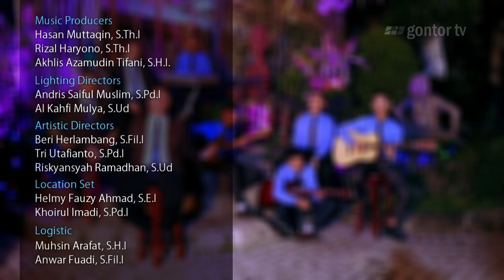Gontor Voice - Datanglah Kembali